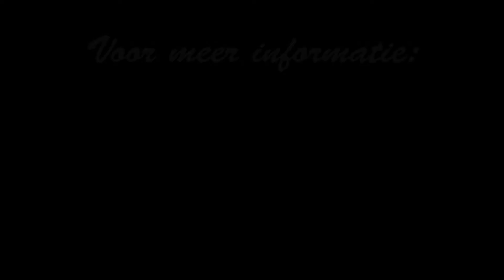Uitlaat reinigen met Heavy Metal Polish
In deze video adviseren we hoe je een (sterk) vervuilde uitlaat terug proper en glanzend kan krijgen met Heavy Metal Polish van ChemicalGuys.